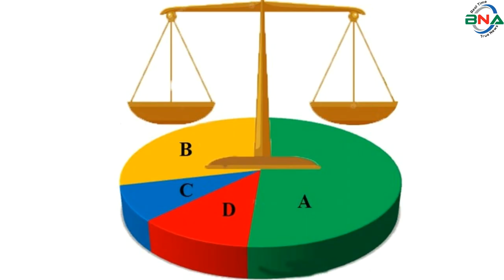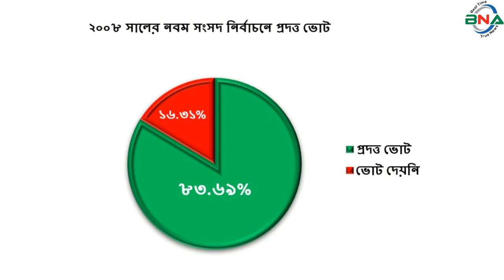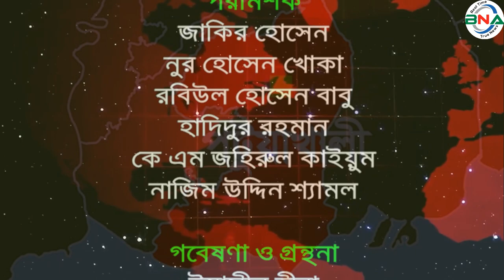দ্বাদশ সংসদ নির্বাচনের হালচাল: পটুয়াখালী-২ আসনে জিতবে কে?বাংলাদেশ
সংসদীয় আসন-১১২
পটুয়াখালী-২ সংসদীয় আসনটি বাউফল উপজেলা নিয়ে গঠিত।  এটি জাতীয় সংসদের ১১২ তম আসন।
১৯৯১ সালের ২৭শে ফেব্রুয়ারি পঞ্চম সংসদ নির্বাচন অনুষ্ঠিত হয়। এ আসনে ভোটার ছিলেন ২ লাখ ১২ হাজার ২ শত ১৬ জন।  ভোট প্রদান করেন ৮৮ হাজার ৫ শত ১৬ জন।  নির্বাচনে বিজয়ী হন আওয়ামী লীগের আ.স ম ফিরোজ।  নৌকা প্রতীকে তিনি পান ৪০ হাজার ২শত ২ ভোট।  তার নিকটতম প্রতিদ্বন্দ্বী ছিলেন স্বতন্ত্র প্রার্থী আবু জাফর খান।  তিনি পান ২০ হাজার ২শত  ২১ ভোট।
১৯৯৬ সালের ১৫ই ফেব্রুয়ারি ৬ষ্ঠ জাতীয় সংসদ নির্বাচন অনুষ্ঠিত হয়। তত্ত্বাবধায়ক সরকারের দাবিতে আওয়ামী লীগসহ সব বিরোধী দল এই নির্বাচন শুধু বর্জন করে ক্ষান্ত হয়নি, প্রতিহতও করে। নির্বাচনে বিএনপি, ফ্রিডম পার্টি এবং কিছু নামসর্বস্ব রাজনৈতিক দল, অখ্যাত ব্যক্তি প্রতিদ্বন্দ্বীতা করেন।  ভোটারবিহীন এই নির্বাচনে বিএনপির ডাক্তার এয়াকুব আলী শরীফকে বিজয়ী ঘোষণা করা হয়। ষষ্ঠ জাতীয় সংসদ নির্বাচনের মাধ্যমে গঠিত এই সংসদের মেয়াদ ছিল মাত্র ১১ দিন।  তত্ত্বাবধায়ক সরকার বিল পাশ হওয়ার পর সংসদ বিলুপ্ত ঘোষণা করা হয়।
১৯৯৬ সালের ১২ই জুন সপ্তম সংসদ নির্বাচন অনুষ্ঠিত হয়।  নির্বাচনে ভোটার ছিলেন ১ লাখ ৪২ হাজার ৪ শত ২৮ জন।  ভোট প্রদান করেন ৯৮ হাজার ৯ শত ৭ জন।  নির্বাচনে আওয়ামী লীগের আ.স ম ফিরোজ বিজয়ী হন।  নৌকা প্রতীকে তিনি পান ৪৫ হাজার ৯ শত ৩৭ ভোট।  তার নিকটতম প্রতিদ্বন্দ্বী ছিলেন বিএনপির শহীদুল আলম তালুকদার।  ধানের শীষ প্রতীকে  তিনি পান ৪৫ হাজার ৯ শত  ১৩ ভোট।
২০০১ সালের ১ অক্টোবর অষ্টম সংসদ নির্বাচন অনুষ্ঠিত হয়।  নির্বাচনে ভোটার ছিলেন ২ লাখ ২৬ হাজার ৭ শত ৬৬ জন। ভোট প্রদান করেন ১ লাখ ৪৭ হাজার ৫ শত ৪১ জন।  নির্বাচনে বিএনপির শহীদুল আলম তালুকদার বিজয়ী হন। ধানের শীষ প্রতীকে তিনি পান ৬৯ হাজার ৭ শত ৩৫ ভোট। তার নিকটতম প্রতিদ্বন্দ্বী ছিলেন আওয়ামী লীগের আ.স ম ফিরোজ।  নৌকা  প্রতীকে তিনি পান ৫২  হাজার ৮ শত ৪ ভোট।
২০০৮ সালের ২৯শে ডিসেম্বর নবম সংসদ নির্বাচন অনুষ্ঠিত হয়।  নির্বাচনে ভোটার ছিলেন ২ লাখ ১৬ হাজার ৯ শত ৬৯ জন।  ভোট প্রদান করেন ১ লাখ ৮৪ হাজার ১ শত ৮১ জন।  নির্বাচনে আওয়ামী লীগের  আ.স. ম ফিরোজ বিজয়ী হন।  নৌকা প্রতীকে তিনি পান ৯৭ হাজার ৮ শত ৭৭ ভোট।  তার নিকটতম প্রতিদ্বন্দ্বী ছিলেন বিএনপির ইঞ্জিনিয়ার ফারুক আহমেদ তালুকদার।  ধানের শীষ প্রতীকে তিনি পান ৫৭ হাজার ৫ শত ৩৭ ভোট।
২০১৪ সালের ৫ই জানুয়ারি দশম জাতীয় সংসদ নির্বাচন অনুষ্ঠিত হয়।  নির্বাচনে আওয়ামী লীগের আ.স.ম ফিরোজ বিনা প্রতিদ্বন্দ্বীতায় বিজয়ী হন।  তত্ত্বাবধায়ক সরকারের দাবিতে বিএনপি নেতৃত্বাধীন ২০ দলীয় জোট এই নির্বাচনে অংশগ্রহণ করেনি।
২০১৮ সালের ৩০শে ডিসেম্বর একাদশ সংসদ নির্বাচন অনুষ্ঠিত হয়। নির্বাচনে ভোটার ছিলেন ২ লাখ ৫১ হাজার ৮ শত ৭৩ জন।  ভোট প্রদান করেন ২ লাখ ২ হাজার ৭ শত ২৯  জন।
নির্বাচনে প্রার্থী ছিলেন ৪ জন।  নৌকা প্রতীকে আওয়ামী লীগের আ.স ম ফিরোজ, সাবেক সাংসদ মো. শহিদুল আলম তালুকদারের মনোনয়নপত্র বাতিল ঘোষণা করার পরিপ্রেক্ষিতে তার স্ত্রী ধানের শীষ প্রতীকে বিএনপির সালমা আলম বিএনপির প্রার্থী হন। এছাড়া কাস্তে প্রতীকে সিপিবির শাহবুদ্দিন আহমেদ, হাতপাখা প্রতীকে ইসলামী আন্দোলন বাংলাদেশের নজরুল ইসলাম প্রতিদ্বন্দ্বীতা করেন।
নির্বাচনে আওয়ামী লীগের আ.স.ম ফিরোজ বিজয়ী হন।  নৌকা প্রতীকে তিনি পান ১ লাখ ৮৫ হাজার ৭ শত ৮৩ ভোট। তার নিকটতম প্রতিদ্বন্দ্বী ছিলেন বিএনপির সালমা আলম। ধানের শীষ প্রতীকে তিনি পান মাত্র ৯ হাজার ২ শত ৬৯ ভোট।  কারচুপির অভিযোগে বিএনপি নেতৃত্বাধীন জাতীয় ঐক্যফ্রন্ট নির্বাচন বর্জন ও ফলাফল প্রত্যাখান করে।

পটুয়াখালী-২ (বাউফল উপজেলা) আসনের বর্তমান সংসদ সদস্য আ.স.ম ফিরোজ। দ্বাদশ জাতীয় সংসদ নির্বাচনে তিনি আবারও মনোনয়ন চাইবেন। আওয়ামী লীগ থেকে মনোনয়ন চাইবেন পটুয়াখালী জেলা আওয়ামী লীগের যুগ্ম সম্পাদক, পৌর মেয়র জিয়াউল হক জুয়েল, বাউফল উপজেলা আওয়ামী লীগের সাধারণ সম্পাদক এবং উপজেলা চেয়ারম্যান মোতালেব হাওলাদার।  জেলা আওয়ামী লীগের নির্বাহী সদস্য হাসিবুল আলম তালুকদার এবং নির্বাহী সদস্য জোবায়দুল হক রাসেল।
বিএনপি থেকে মনোনয়ন চাইবেন সাবেক সংসদ সদস্য শহীদুল আলম তালুকদার, একাদশ জাতীয় সংসদের প্রার্থী শহীদুল আলম তালুকদারের স্ত্রী সালমা আলম, বিএনপি আহবায়ক আব্দুর রশীদ চুন্নু, কেন্দ্রীয় বিএনপির সহ দপ্তর সম্পাদক মুহাম্মদ মুনির হোসেন।
বিএনপির সঙ্গে জোটগত নির্বাচন করলে মনোনয়ন পেতে পারেন, ঢাকা মহানগর দক্ষিণ জামায়াতে ইসলামীর সেক্রেটারি ও কেন্দ্রীয় কমিটির সদস্য ড. শফিকুল ইসলাম মাসুদ।
তথ্য-উপাত্ত বিশ্লেষণে দেখা যায়, পটুয়াখালী-১ সংসদীয় আসনটিতে গত ৪০ বছর ধরে বাউফল উপজেলার সভাপতি আ.স.ম ফিরোজ। ৭ বার সংসদ সদস্য হিসাবে দায়িত্ব পালন করা আ.স.ম ফিরোজ মনোনয়ন পেলেও জয়ের ব্যাপারে নির্ভার হতে পারছেন না।  তার অন্যতম কারণ দলীয় কোন্দল।  এ আসনের আওয়ামী লীগ সংসদ সদস্য আ.স.ম ফিরোজ,  পৌর মেয়র জিয়াউল হক জুয়েল এবং কোন্দল উপজেলা চেয়ারম্যান মোতালেব হাওলাদার এই ত্রি ধারায় বিভক্ত। কোন্দল এতটা তীব্র যে তিন গ্রুপের  মধ্যে অসংখ্য বার রক্তক্ষয়ী সংঘর্ষ হয়েছে।  প্রাণ গেছে ৪ জনের।  আহত হয়েছে অসংখ্য নেতাকর্মী।  কোন্দল নিরসনে হিমশিম খাচ্ছে আওয়ামী লীগ।
কোন্দল আছে বিএনপিতেও। তবে তা তীব্র নয়। কোন্দল নেই জামায়াতে ইসলামীতে, নেই মনোনয়ন নিয়ে প্রতিযোগীতা। আওয়ামী-বিএনপির কোন্দলের সুযোগ নিতে তৎপর রয়েছে জামায়াতে ইসলামী। ৪ দলীয় জোটের মনোনয়ন নিয়ে আওয়ামী লীগের সঙ্গে সরাসরি লড়াইয়ে প্রস্তুত, নিবন্ধন বাতিল হওয়া দলটি।  দ্বাদশ সংসদ নির্বাচন সুষ্ঠু, নিরপেক্ষ ও অংশগ্রহণমূলক হলে জাতীয় সংসদের ১১২ তম পটুয়াখালী- ২ সংসদীয় আসনটি আওয়ামী লীগের হাতছাড়া হয়ে গেলে অবাক হওয়ার কিছুই থাকবে না।